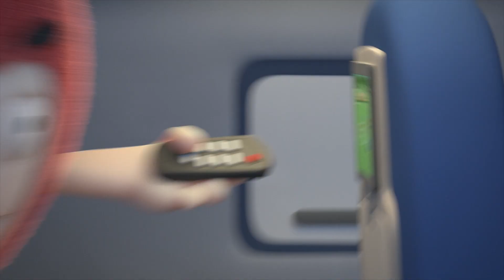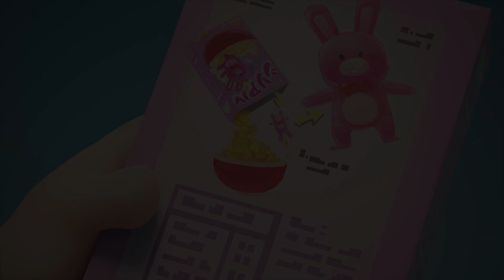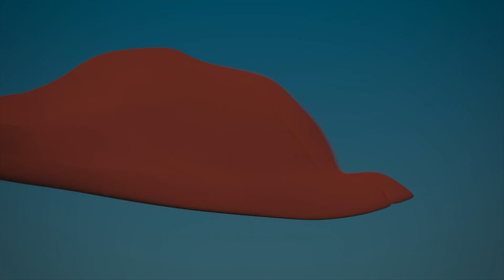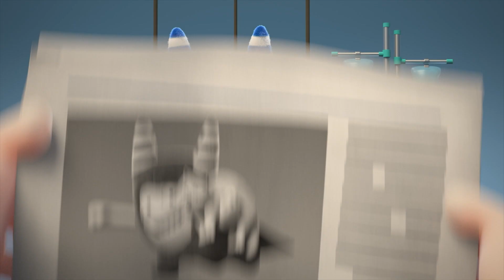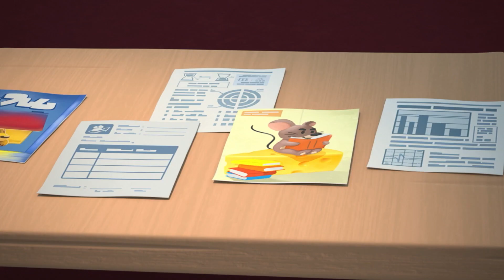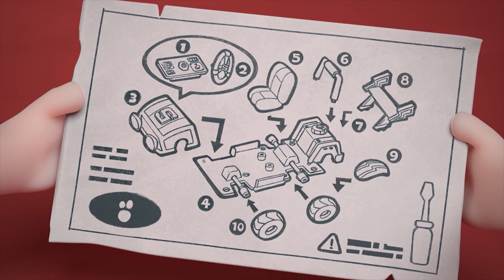Oddbods - Turun Salju | BARU Kartun Lucu dan Populer | @OddbodsIndonesia | Kartun Anak-anak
Akhirnya turun salju dan Newt telah menunggu sepanjang musim untuk itu!

🔥 Untuk Menonton Lebih Banyak Daftar Putar Lucu Oddbods🔥

00:00 Turun Salju
00:38 Bioskop
01:32 Memasang Lantai
02:17 Blackcat
03:04 Bobot
04:05 Bulan
05:15 Tren
06:23 In flight Entertainment
07:25 Kunci Kartu
08:26 Kiteflying
09:22 Fruitografi
10:21 Cheekdial
11:23 Lemon
12:01 Zodiak
12:47 Seluncur Es
13:34 Kotak Sereal
14:42 Kotak
15:56 Dikurung
16:47 Putri Duyung
17:45 Halo
18:45 Pertahanan Diri
19:37 CNY - Fortune
20:28 CNY - Oranges
21:21 SOS
22:15 Mendesak
23:01 Alarm
24:05 Sekop
24:53 Hewan Peliharaan
25:34 Pahlawan Super
26:22 Kapal Terbengkalai
26:55 Gelang
28:02 Gaun Untuk Mengesankan
28:53 Makanan Tidak Boleh Masuk
30:05 Air Mancur Minum
31:14 Egghunt
32:35 Naik ke atas
33:35 Bisbol 02
34:25 Kereta Luncur
35:18 Guncangan
36:06 Hadiah
36:57 Kekacauan Foto
38:06 Masalah Mobil
39:17 Sup
40:09 Petugas Parkir
40:50 Trespass
41:57 Harta Karun
43:08 Catatan Kue
44:24 Makanan Cepat Saji
45:20 Pintu Toilet
46:06 Lovestruck
47:09 Latihan Target
47:54 Wimbledon
48:49 Aku tidak memperkirakannya
49:47 FIFA
50:38 Makanan Ringan
51:20 Balap Karung
52:06 Papan Selam
53:01 Bangku
53:51 Hewan Fantasi
54:47 Tempat Tidur Gantung
55:55 Pendampingan
56:37 Classclown
57:29 Panggilan Telepon
58:29 Pelayan
59:43 Menyampaikan
1:00:45 Pengiriman
1:01:55 Papers
1:02:57 Menantang
1:03:51 Es Licin
1:04:42 Jemput Aku
1:05:43 Jousting
1:06:26 Tilang Parkir
1:07:17 Orang Asing
1:08:19 Sepeda
1:09:27 Perjalanan Seram
1:10:11 Labu Pogo
1:11:13 Labu Sempurna
1:12:10 Super Slick
1:13:08 Slick dan Geser
1:14:01 Ballpit
1:15:13 Penuh Sesak
1:16:03 Ban
1:16:55 Tobo-pergi
1:17:51 Karton
1:19:00 Mebel
1:19:48 Sumpit
1:20:53 Pahatan Es
1:22:00 Menyeruput
1:22:43 Statis Pogo
1:23:46 Mary Oddpins
1:24:49 Hotel Kerumitan
1:25:59 Carwash 2
1:26:55 Minuman Penyihir
1:27:59 Masterchef Jeff
1:29:03 Teman Salju
1:30:04 Kalkun Lezat
1:31:26 Kegilaan Belanja
1:32:40 Pemotretan
1:33:40 Hadiah Sempurna
1:34:48 Ketakutan atau Penerbangan
1:35:47 Fightsaber
1:36:49 Cerobong Asap
1:37:54 Pabrik Natal
1:38:58 Jinglebods
1:40:03 Cookies and Milk
1:41:01 Permen Karet
1:41:54 Tiang Parkir
1:42:50 Inflasi
1:43:38 Busking For Sale
1:44:34 Swalayan
1:45:34 Merapikan
1:46:36 Keterampilan Keren
1:47:32 Memancing di Es
1:48:33 Ayam
1:49:33 Jetski
1:50:39 Paskah
1:51:41 Earthday
1:52:39 Lampu ini milikku
1:53:42 Jembatan Angkat
1:54:47 Spider Pogo
1:55:40 Mobil Mainan
1:56:44 Newt Birthday
1:57:53 Tas ke Sekolah
1:59:02 Hallowen Doorbell
2:00:03 Fuse Halloween Pergi Tidur
2:01:05 Kostum Halloween
2:02:11 Rumah Hantu Halloween
2:03:08 Car Racing 2
2:04:13 Book Stack
2:05:26 Orang Bodoh